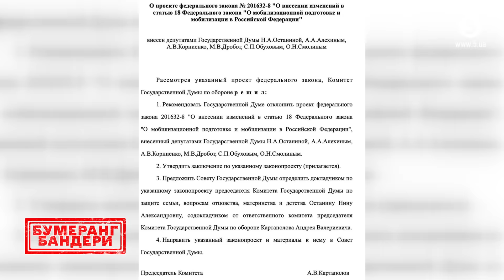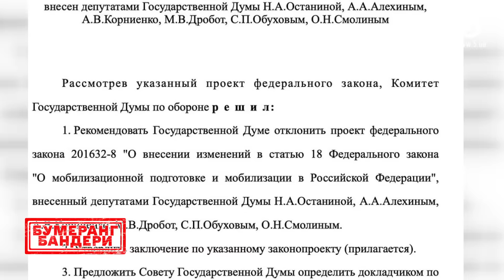УВАГА! 💥На рахунку ЗСУ 500 000 "хароших русских" | Бумеранг Бандери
Завдяки Збройним Силам понад півмільйона росіян придбали квитки на "концерт Кобзона"! Замість обіцяних 200 тисяч на місяць – добриво для українських чорноземів! Дружини мобілізованих влаштовують пошукові операції.

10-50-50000 - будь-яка сума має значення.

Разом переможемо!
Слава Україні!